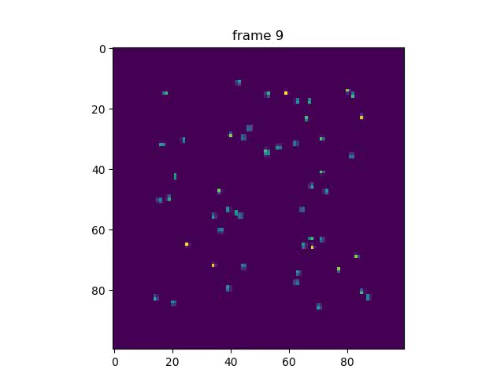Aggregating Swarms I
Based on Stability Analysis of Swarms, Veysel Gazi, B.S.E.E, M.S., 2002, The Ohio State University.

Equations 2.1 and 2.2
Coefficients: a=1, b=20, c=0.2
Discretization: Each iteration equals 0.001 second
Elements of the swarm: 51